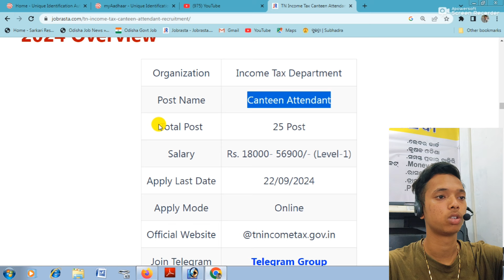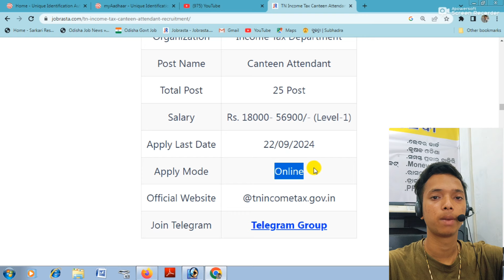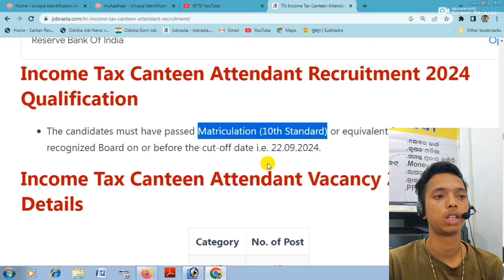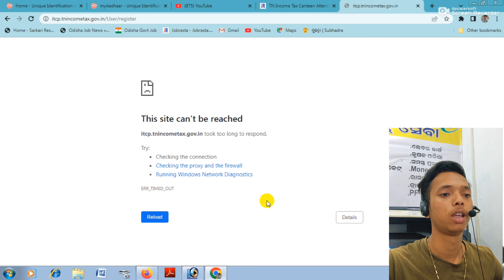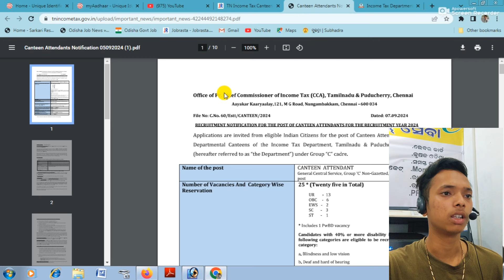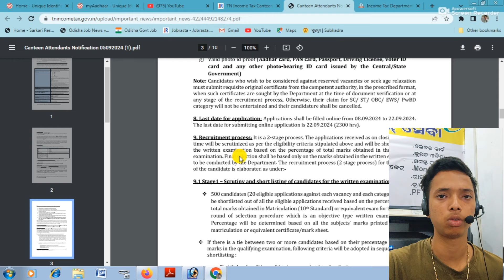ଆସିଗଲା Income Tax ବିଭାଗ ନିଯୁକ୍ତି//10th Pass Govt Jobs 2024 Odisha//Odisha New Govt Job Update 2024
🚀 **ମୁହୂର୍ତ୍ତ ଆସିଗଲା! Income Tax Department Recruitment 2024 ରେ ସ୍ବାଗତ** 🚀
ନମସ୍କାର ଦୋସ୍ତମାନେ! 🙌

ଆପଣଙ୍କୁ ଆଜି ଆମେ ଆନେ ଏକ ଭାରୀ ଖବର - Income Tax Department Recruitment 2024! ଯଦି ଆପଣ ଅର୍ଥ ଏବଂ ଅଧିକାର ଜଗତରେ ଏକ ସୁନ୍ଦର ଭବିଷ୍ୟତ ଗଢ଼ିବାକୁ ଚାହାଁଛନ୍ତି, ତେବେ ଏହି ଭିଡିଓଟି ଆପଣଙ୍କ ପାଇଁ! 💼📈

👉 **କଣ ହେବ?** ସମ୍ପୂର୍ଣ୍ଣ ବିବରଣୀ ଓ ସହଯୋଗି ତଥ୍ୟ ଏହି ଭିଡିଓରେ ମିଳିବ।
👉 **କେମିତି ଆବେଦନ କରିବେ?** ପ୍ରତ୍ୟେକ ପ୍ରସ୍ତାବ ବିଷୟରେ ସୂଚନା ଓ ଦୃଷ୍ଟିକୋଣ ଦେଖନ୍ତୁ।
👉 **ପ୍ରସ୍ତାବିତ ମାନଦଣ୍ଡ କେଉଁପରି?** ଆସନ୍ତା ପ୍ରସ୍ତାବ ଓ ସାକ୍ଷାତ୍କାର ଟିପ୍ସ!

🎯 ଯଦି ଆପଣଙ୍କର ନିଜର ଭବିଷ୍ୟତ ସଫଳତା ନିମିତ୍ତ ସେବା ଆବେଦନ କରିବାକୁ ଚାହାଁଛନ୍ତି, ତେବେ ଏହି ଭିଡିଓଟି ଦେଖିବାକୁ ଭୁଲିବେନାହିଁ!

📢 **ଆମ ଚ୍ୟାନେଲକୁ ସବସ୍କ୍ରାଇବ୍ କରନ୍ତୁ** ଓ **ବେଲ ଆଇକନ୍** ଚେକ୍ କରନ୍ତୁ, ତାକୁଣ୍ଟୁ ସମସ୍ତ ନୂତନ ଅପଡେଟ୍ ପ୍ରାପ୍ତ କରିପାରିବେ।

👀 ଭିଡିଓ ଦେଖନ୍ତୁ, ଆବେଦନ କରନ୍ତୁ, ଓ ଆପଣଙ୍କର ଅଭିମତ ଆମ ସହିତ ସାଧାରଣ କରନ୍ତୁ! 💪📊